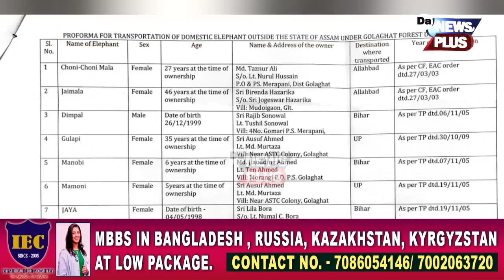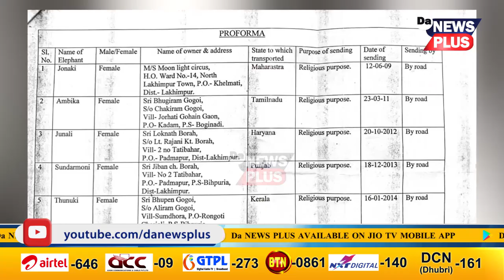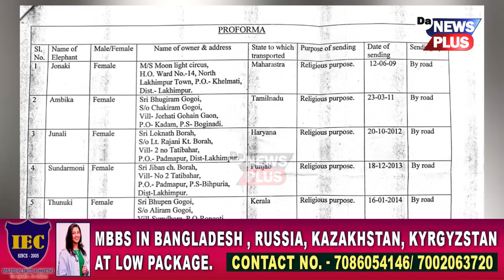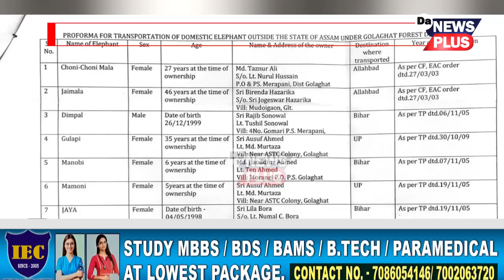মৃত্যুৰ ক্ষণ গণি থকা জয়মালাই পোহৰলৈ আনিছে ভয়ংকৰ তথ্য! নাম সাঙোৰ খাইছে এসময়ৰ বনমন্ত্ৰী ৰকিবুল হুছেইনৰ